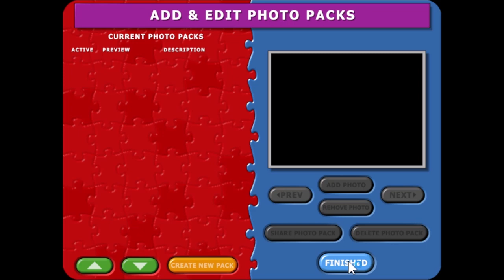Gage's RealArcade Demo Playthrough Episode 27: Jig Words (2005)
The word game meets the jigsaw puzzle in this exciting challenge from the makers of Trivia Machine.  Unscramble letters to spell words and fill in the jigsaw.  As you play you'll not only reveal hundreds of fun photos, but you can add your own and personalize your experience.  Featuring two great game modes, challenging bonus rounds, and helpful power-ups, Jig Words is a unique new way to have fun.

Jig Words is a Word And Jigsaw Puzzle Game Combination Developed By Hipsoft and Released on May 25th, 2005.

This Game is similar to Text Twist By Gamehouse in a Different Way With Jigsaw Puzzles.

There are Two Game Modes in Jig Words, One with the Same Name and the Other with Letter Racing, Letter Racing is No Longer Functional Due to the Servers Being Shutdown and Inplayable. So Sorry if it's Going to be a Quick Gameplay, Unlike the Other RealArcade Games I Have Covered.

Another Cool Fact is that Jig Words Has the Option for you to put your pictures or favorite picture clips from Various TV Shows or Movies into the Game, Like Puzzle Express and Holiday Express.

UPDATE (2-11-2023): The RGS File of Jig Words is Officially Found and Now Archived to the RealArcade Games Preservation Project.

Links
Game Copy of Jig Words (RealArcade Release) on
Archive.org